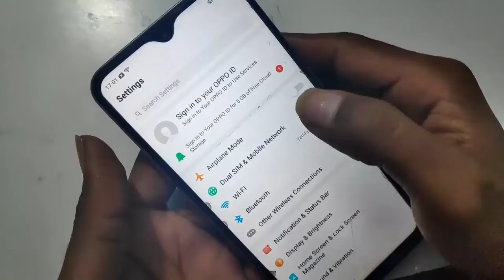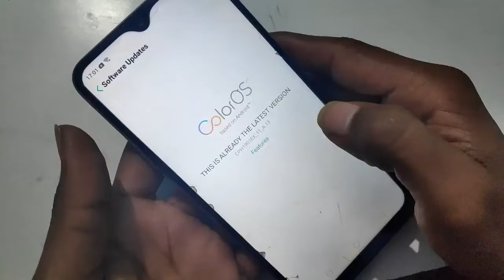How to update phone in Oppo A9 2020 mobile update settings phone phone update kaise kare